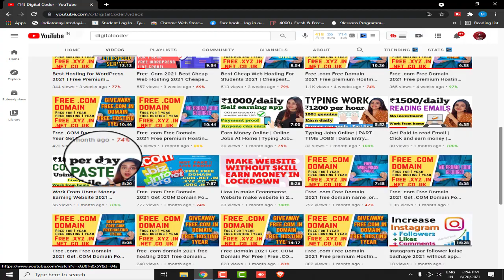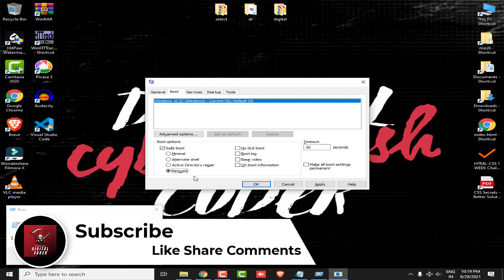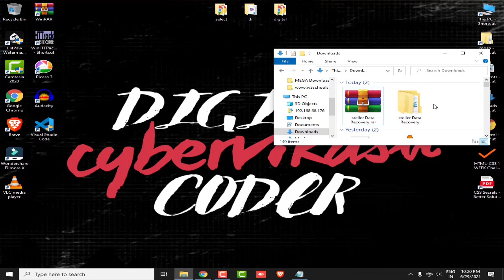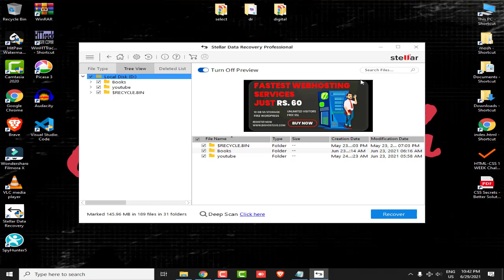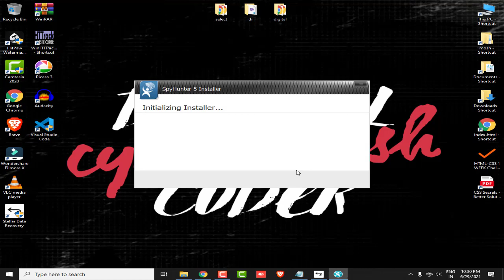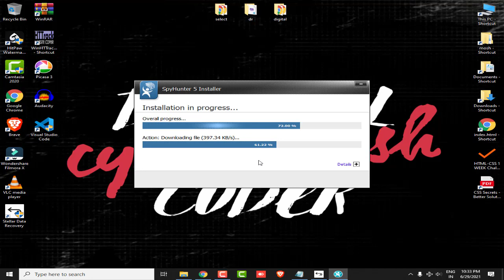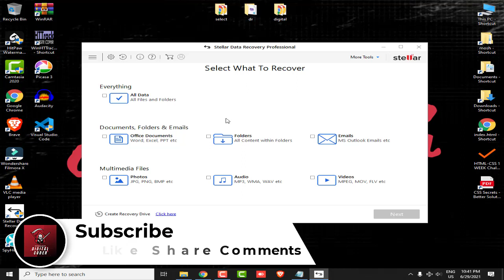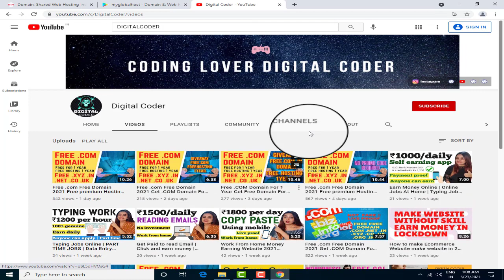Hhqa File Virus Ransomware [.Hhqa ] Removal and Decrypt .Hhqa Files hhqa Virus Removal Without Crack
hhqa File Virus Ransomware [.hhqa ] Removal and Decrypt .hhqa Files

! For Any Quries !

.hhqa File Virus Ransomware Removal (+.hhqa File Recovery)

! For Any Quries !

How to remove hhqa ransomware (Virus Removal Guide)
.hhqa Files Virus (STOP) – How to Remove + Restore Files
Remove hhqa Ransomware and Decrypt .hhqa Files
Remove .hhqa Virus (File Recovery+ Ransomware Removal)
.hhqa File virus - Remove It and Recover Files
How to remove hhqa Ransomware - virus removal steps
.hhqa Files (STOP Ransomware) – Remove + Restore Data
.hhqa file virus ransomware (Restore, Decrypt .hhqa extension files)
.hhqa file virus Removal Guide – Help To Decrypt Your Files
Guide – How Do I Decrypt .hhqa File Extension Virus
.hhqa file virus Removal Guide +File Recovery
How to Remove .hhqa Ransomware and Restore .hhqa Files
Get Rid of .hhqa file virus (Remove Ransomware + Recover Data)
Remove .hhqa file virus And Recover Encrypted Files
Remove hhqa ransomware and retrieve the encrypted files
How To Uninstall .hhqa file virus From PC
How to Get Rid of .hhqa file Virus Effectively?
How To Delete .hhqa file virus From PC
Uninstall .hhqa ransomware from Windows 10
Remove .hhqa ransomware virus (+File Recovery)

Guide – How Do I Decrypt .hhqa File Extension ViViru uninstall .pooe file virus decrypt .pooe files .pooe file virus ransomware recover .pooe files